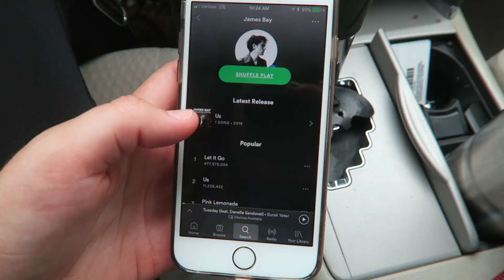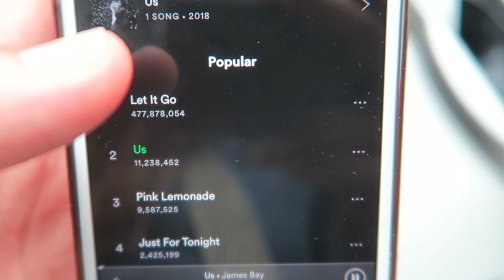A SERIES OF UNFORTUNATE EVENTS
Things didn't really go as expected today...